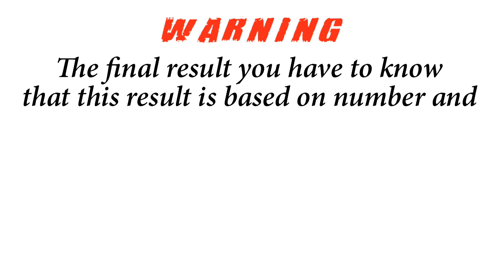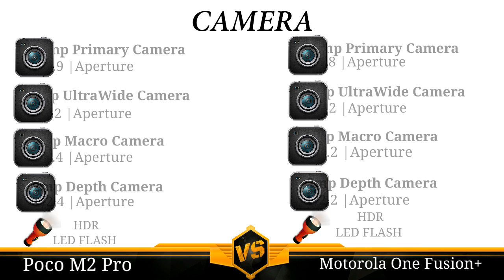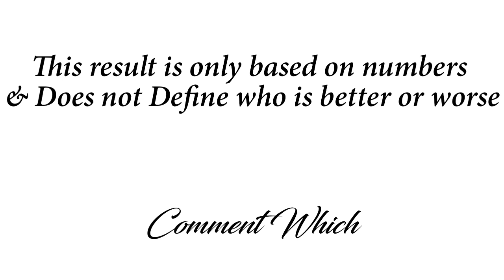Poco M2 Pro vs Motorola One Fusion+ - Comparison - Specifications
Tags [ignore]

Poco M2 Pro vs Motorola One Fusion+,
Poco M2 Pro vs Motorola One Fusion+ Comparison,
Poco M2 Pro vs Motorola One Fusion+ Full Specification,

Poco M2 Pro unboxing tamil,
Poco M2 Pro unboxing technical guruji,
Poco M2 Pro unboxing in tamil,
Poco M2 Pro unboxing price,